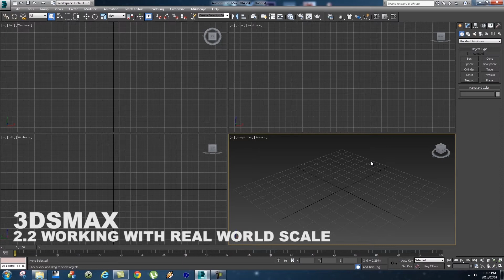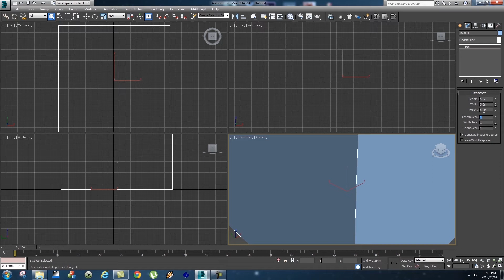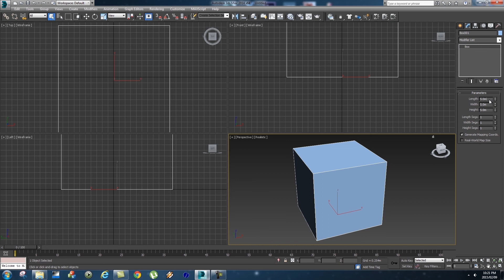4 Working with Real World Scale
In this lesson we go over the importance of real world scale and how to set your scale correctly in 3ds max. You will understand how to set different measurements, how to choose measurements, and what to consider when scaling your objects.